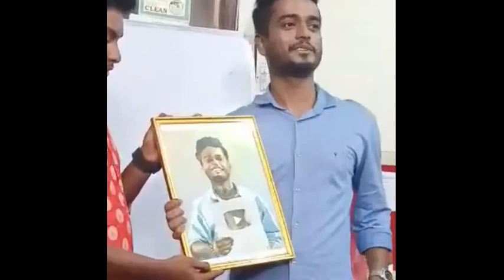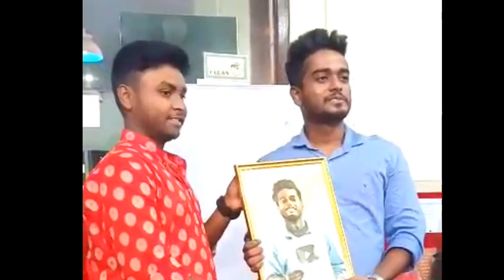আমার জীবনের এক অবিশ্বাস্য ঘটনা , Gourab Tapadar is a greatest person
আমার জীবনের এক অবিশ্বাস্য ঘটনা , Gourab Tapadar is greatest person

Hallo bondhura ami Bubun ar tomra dekh6o amr interesting chanel Bubun Art Entertainment

 prothom e boli Gourab da thank you so much tumi na thakle sotti eta somvob hotona I love you. dada and tomader boli j dada sotti khub vlo ekjon manush .

eirokom oviggota kono din hoyni amr toh sei oviggotar ki6u video clip share korlam tomader sathe